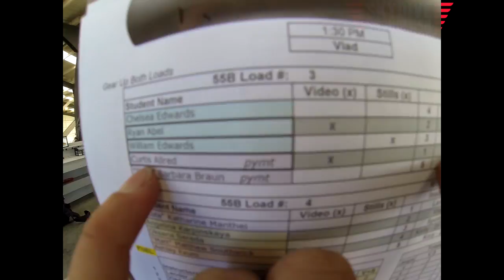Curtis Allred's Tandem skydive!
Curtis Allred's tandem skydive at Skydive Snohomish!